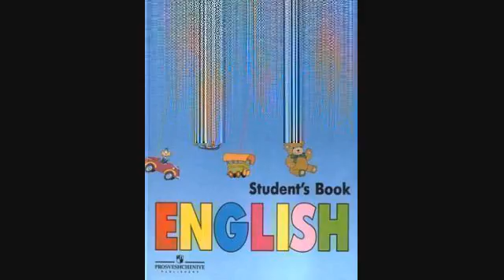Английский язык 3 класс — 059 Урок 59 — Задание № 59 5